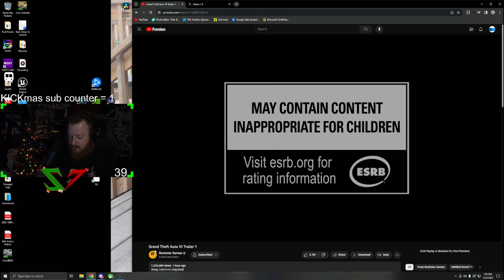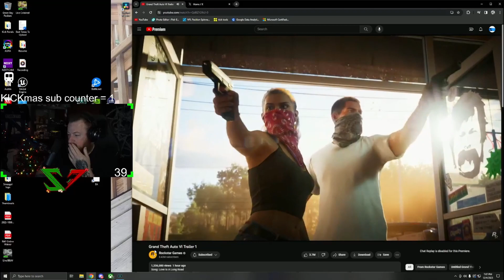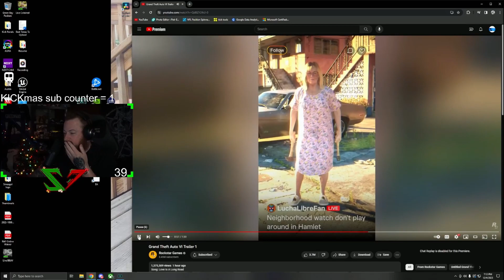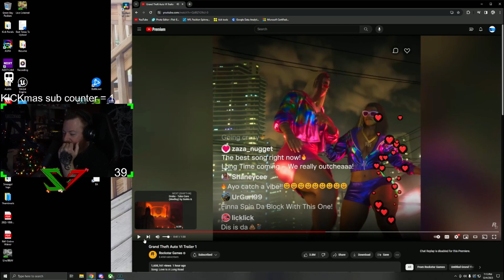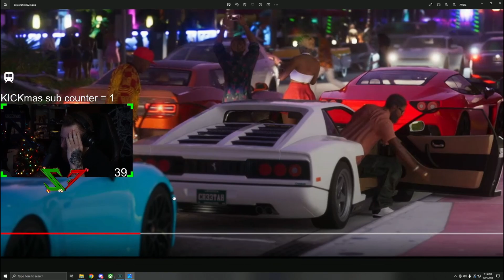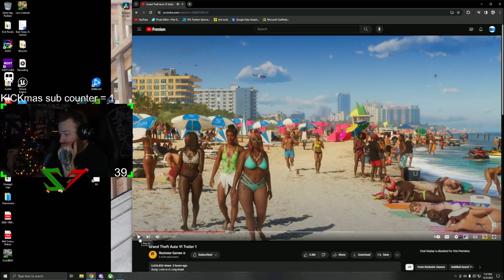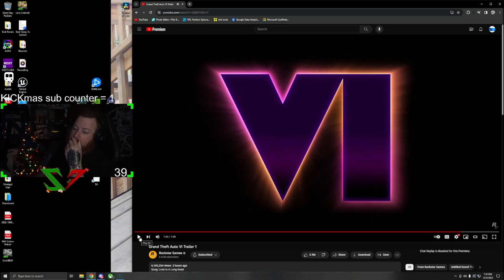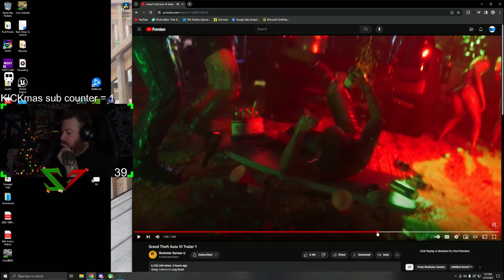GTA VI Trailer 1 Reaction and breakdown W/Friends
Kick.com/smeagol777 for more!

Rules
No racial/derogatory remarks.
Be nice to each other.
Respect the mods and I.
Not following these rules COULD result in a timeout/ban.
Have fun and enjoy the streams!

*Fortnite/Epic Games Creator Code* - Smeagol777

WINS
Fortnite: 112
Apex: 67
COD: Blackout: 30
COD: Warzone: 27
PUBG: 26
Fall Guys: 4

Year 1: SB winner: Henny / Falcons.
Year 2: SB Winner: AI / Browns.
Year 3: SB Winner: AI / Seahawks.
Year 4: SB Winner AI/Chargers.

Madden 22
Year1:

Achievements
First YouTube stream: 7/1/2021
Last Twitch stream: 6/24/2021
Received Epic Creator Code: 12/31/2020
Meet The Streamer Podcast: 9/27/2020
Joined Team Fallen: 8/31/2020
Razer Streamers Of The Month: 08/2020
First Stream: 12/07/2017

*My Setup Includes:*

Hardware
PS4 Pro
Razer Blackwidow V3 Mini (65% Keyboard)
Razer Viper Ultralight Mouse
Elgato HD60s
Elgato Keylight
GoXLR Mini (Mixer)

PC
Gaming PC:
Intel i9 10900k 10-core 3.7GHZ
NVIDIA RTX 3090 Founders Edition
G-Skill Trident Royal 32GB Ram
500GB Samsung 980 Pro NVME SSD
2TB Seagate HDD

Streaming PC:
HP Omen 880-130
Intel core i7-8700k Six-core @3.7GHZ
NVIDIA GTX 1080 Ti 11GB
32GB Ram
512gb M.2 SSD
2TB HDD

Headset
Astro A40s (gen 4)

Microphone
Shure SM7B

Chair
Secretlab Titan Softweave (2019).

Software
OBS Software

Monitors
Asus TUF Gaming VG27AQ1A 1440p 170HZ (Games)
Asus TUF Gaming VG259QM 1080p 280HZ (OBS/YT Studio previews)
LG 19M38D-B (Free monitor)